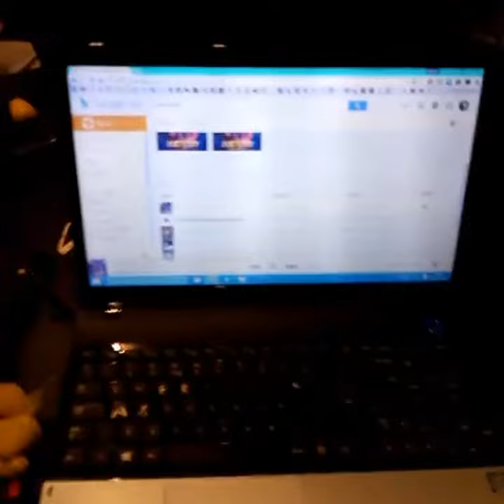LlamaFluff Vines (2014 - 2017)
22/2/2015 Llama be angry like.
22/2/2015 Llama goes crazy.
22/2/2015 (untitled)
22/2/2015 Llama Slide
22/2/2015 Iccy crem
22/2/2015 Llama makes Supermodels.
19/5/2015 ALL THE KEYBOARDS IN THE WOOOORRRLLLLDDDD!
29/2/2016 Look what I spent 15 minutes learning
6/4/2016 It's wednesday my dudes.
10/6/2016 (untitled)
11/8/2016 (untitled)